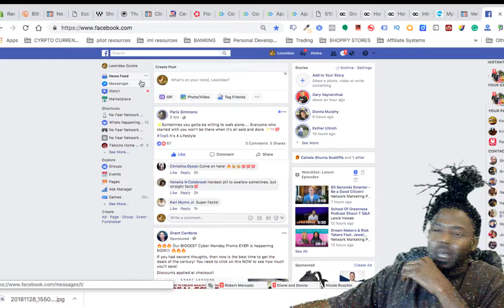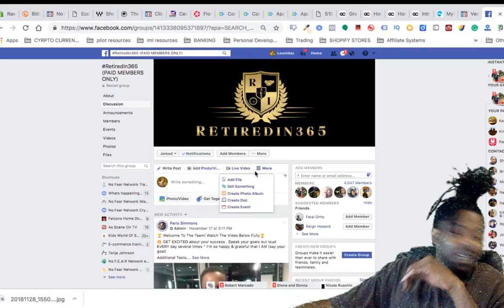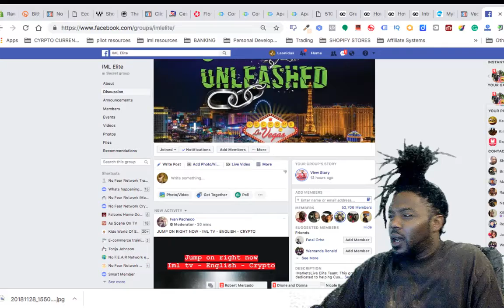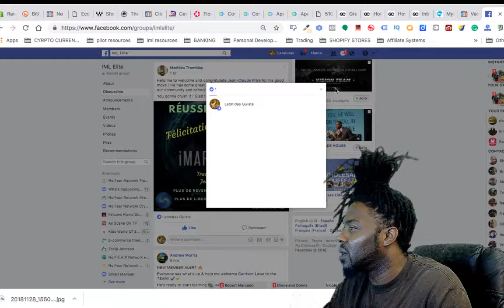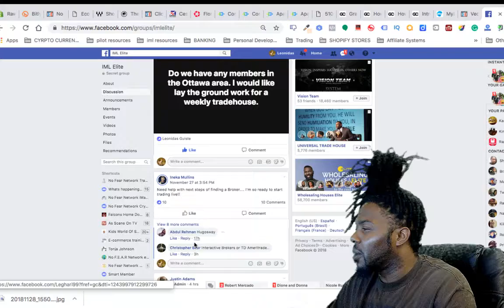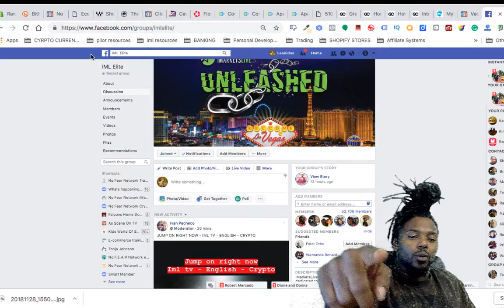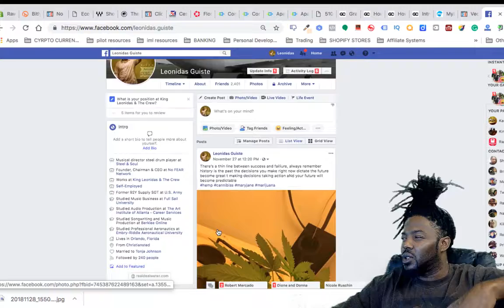forex secrets iml crypto academy launch 2018 11 29 00 14 02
cfd trading,
currency calculator,
currency converter,
currency exchange,
currency exchange rates,
currency market,
currency rate,
currency trading,
daily,
exchange rate,
exchange rate today,
fibonacci trading,
foreign currency,
foreign exchange,